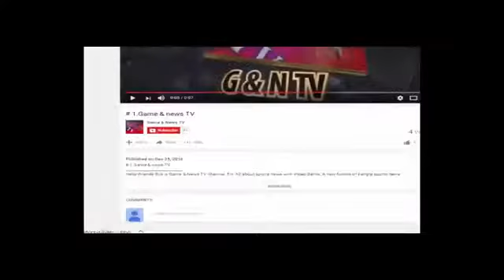Nasir Jamshed Was Banned From All Forms Of Cricket সব ধরনের ক রিকেট থেকে নিষিদ ধ হলেন নাসির জামশেদ